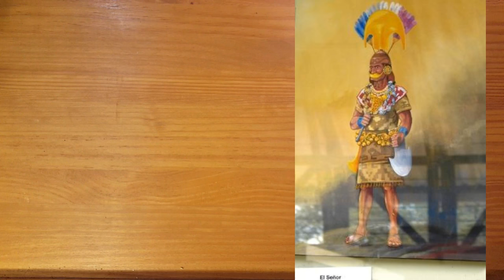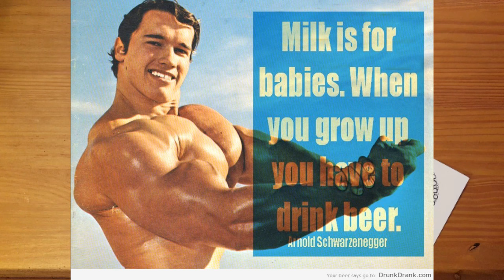Beer Glasses -- Why good glasses Matter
Today we give the humble beer glass it's due. A good glass can enhance the beeer drinking experience while a bad glass, just misses the mark. In this episode of Beer by the Numbers we examine the wide world of beer glassware.

Follow me on Untappd: @podgenic
Beer By The Numbers Twitter: @BeerNumbers